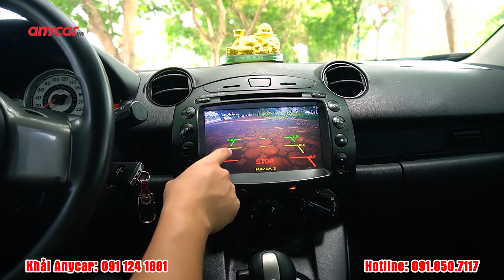Mazda 2S 2013 | Hơn 300 triệu không còn lựa chọn nào xứng đáng hơn!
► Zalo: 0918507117